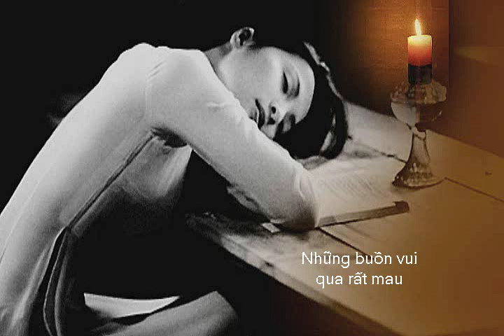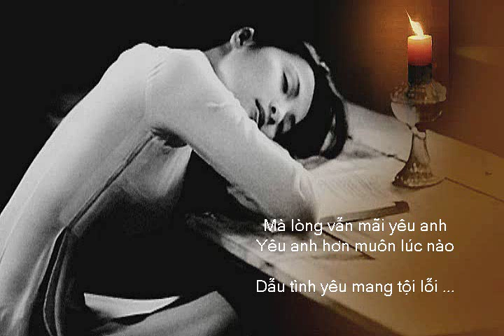Trái tim tội lỗi (Sinful love) - Composed by QuốcDũng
Ca sĩ trình diễn:  Bằng Kiều

SINFUL LOVE lyrics translated:
The English below is a literal translation, not an English version
However, just cannot fully convey every nuance of meaning.

Remember the time when we first met
All happy and sad stories started to flow through quickly
Unimaginable intense sense of love has crept deep into my soul
My first impulse was to give up entirely, but it was too late !

Although I was determined not to reciprocate this love
To feel not tearing up my heart
But in my heart I still love you, love you more than ever
Even though I know that was a sinful love

I wanted to drown into the dark to unable to see each other
You wanted to be an absent-minded to let the soul will full of peace

But the love did not disengage me
Pushing me, locking me into the sad realm
Fully covered with bitter sorrow

When we press the thorn to our heart, we know, we understand ... and still, we do it !
The story of 'The thorn bird' was running through my mind when I read these lyrics

Piano arranged. Recorded and Performed by Domino

I CLAIM: This is an amateur & non-profit video made solely for the purpose of study and entertainment only.